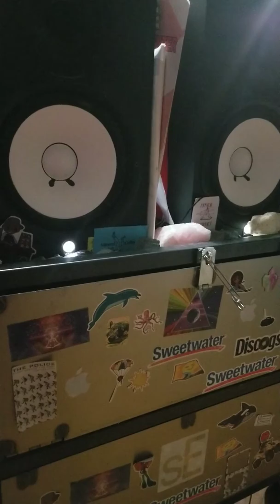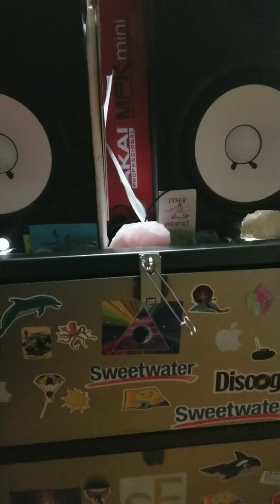I SEE EVIL IN THERE EYES - CREATED PRODUCED BY THE COSMIC SHAMAN PART 1 ...2 28 2020